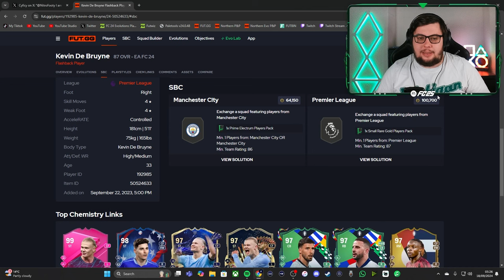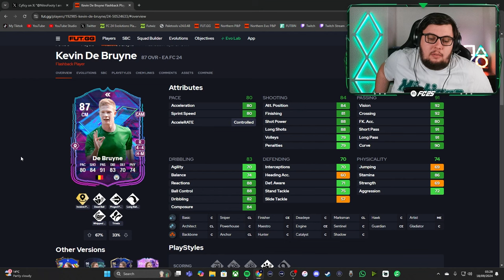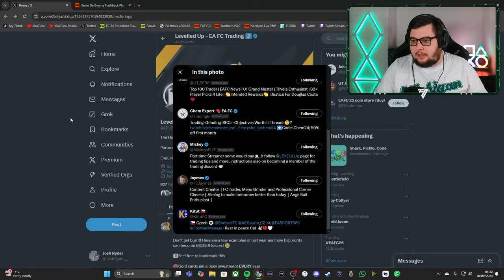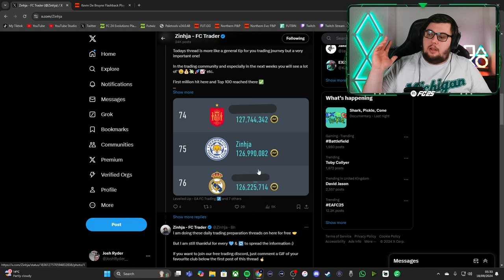Do NOT make these mistakes at the start of FC25!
Today we talk about the start of the new FC25 game, what to expect and why you shouldn't worry about being left behind..

In today's video on my channel, we  talk about the start of the new FC25 game, talking about the serious nature FC points, FOMO and store packs.